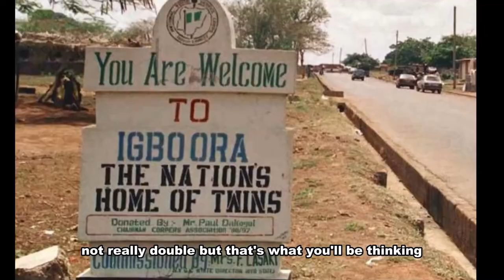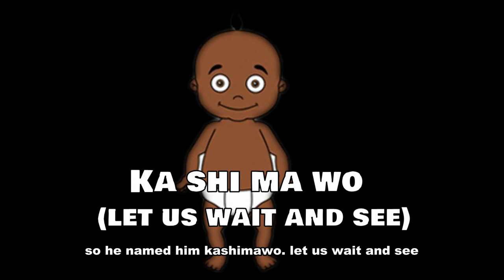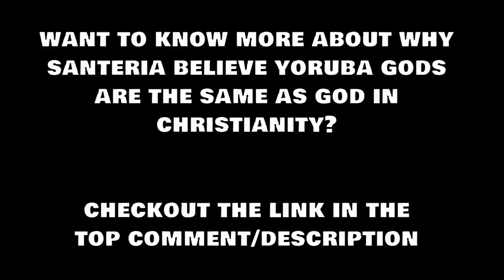NIGERIA FACTS AND HISTORY | FUN FACTS ABOUT NIGERIA | AMAZING FACTS ABOUT NIGERIA | Koma tribe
After Nigeria independence in 1960, a part of Adamawa became part of Nigeria. This part is known as koma hill. inhabited by uncivilized people of koma who still practiced killing of twins, even borrow wives among themselves. That's just the first story of about 10 facts explained in this video.

* Koma hill
* World capital of twins
* Stella Obasanjo
* Francis Osakwe
* Asiri Nigeria universal language
* Yorùbá as cult language
* Brazil Largest black population
* Most educated first lady
* M.k.o Abiola

Here are tips of what to expect in the video.

Want to know about the Santeria religion I mentioned in the video? check out this link;